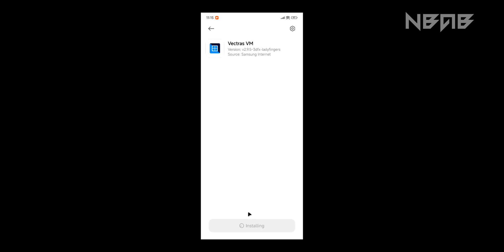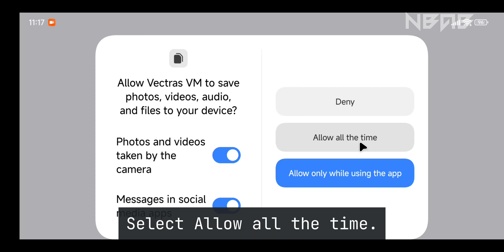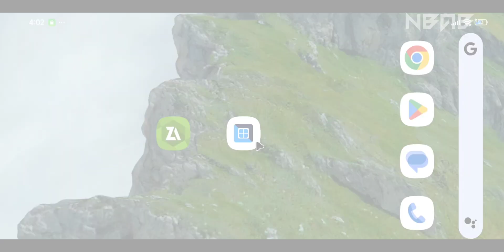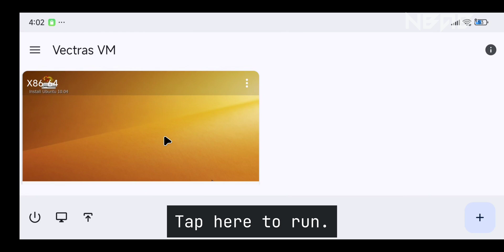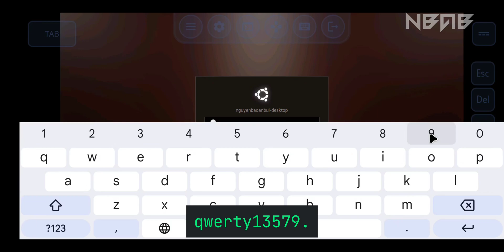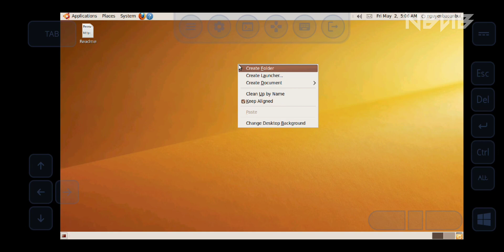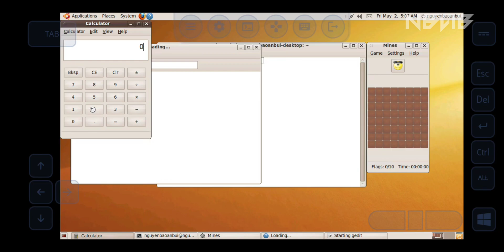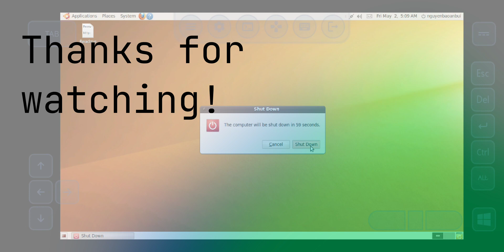Emulate Ubuntu 9.10 on Android phones with Vectras VM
Ubuntu (/ʊˈbʊntuː/ uu-BUUN-too) is a Linux distribution derived from Debian and composed mostly of free and open-source software. Ubuntu is officially released in multiple editions: Desktop, Server, and Core for Internet of things devices and robots. The operating system is developed by the British company Canonical and a community of other developers, under a meritocratic governance model. As of April 2025, the latest interim release is 25.04 ("Plucky Puffin"), with the most recent long-term support release being 24.04 ("Noble Numbat").